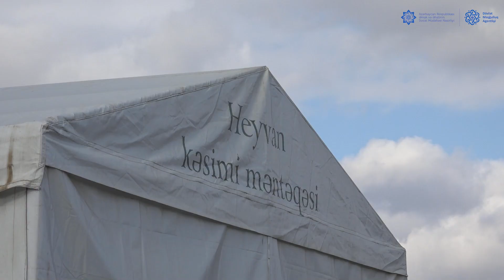Ağalı kənd sakini Sahil Mahmudovun uğur hekayəsi